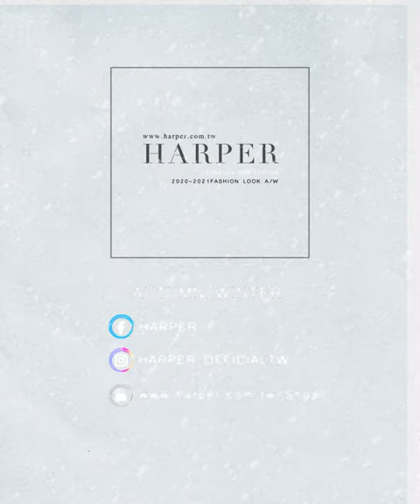HARPER 寬領橫坑紋造型針織毛衣 4色+高雅氣質壓褶拼接蛋糕裙 3色 —小揉示範穿搭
IG粉絲專頁👉harper_officialtw